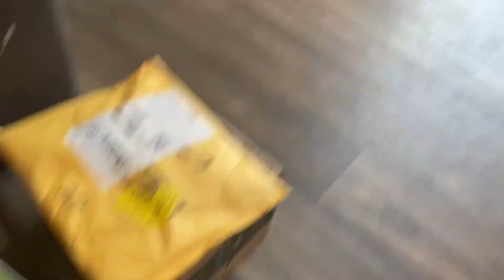MOMMY LUNCH DATE + NEW VLOGGING CAMERA!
This momma got to have a little lunch date at home with a sweet friend during this vlog! Stella also received some pretty cool & new Princess Dresses! Plus, I FINALLY received my dream vlogging camera in the mail!

All music are from:
* Want to know more about Color Street or would love a FREE sample?

BE A PART OF MY FACEBOOK VIP COLOR STREET GROUP PAGE & STAY UP TO DATE!